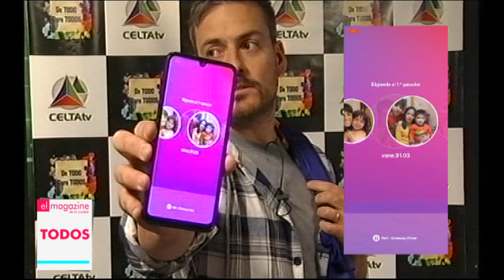DTPT 27/6 El Segmento "La Foto Goyo del Finde" con Goyo Fernández